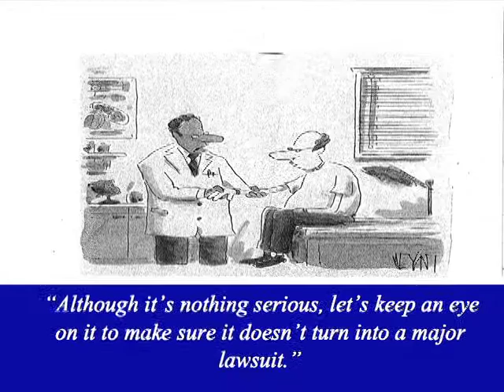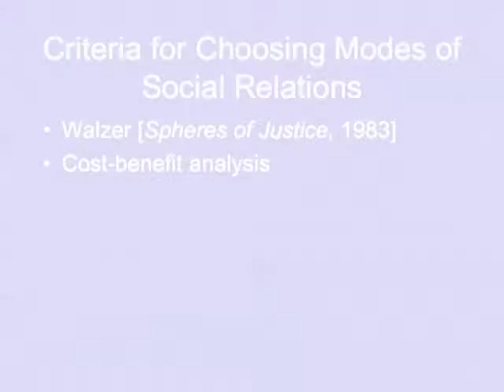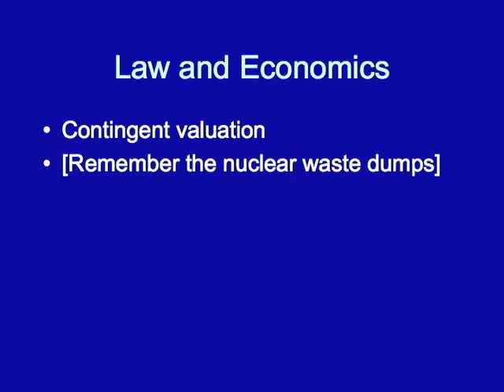Barry Schwartz: Part 3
Barry Schwartz presented at the third annual conference on Law and Mind Sciences,The Free Market Mindset:  History, Psychology, and Consequences, which took place on March 7, 2009 at Harvard Law School.

He is the Dorwin Cartwright Professor of Social Theory and Social Action at Swarthmore College. Barry Schwartz studies the relationship between economics and psychology, delivering startling insights into modern life.